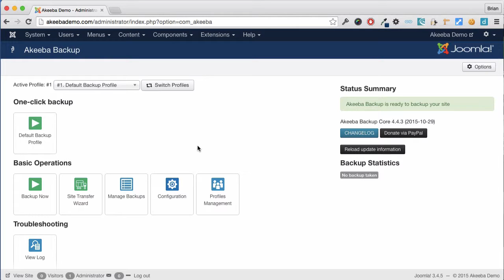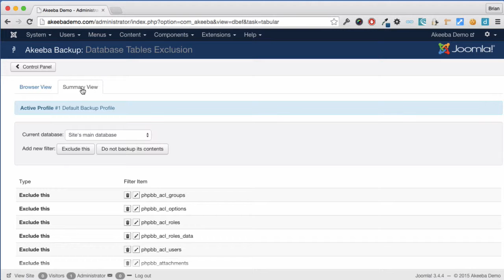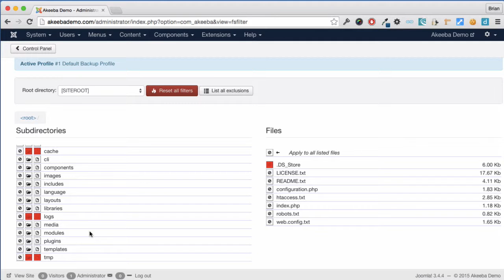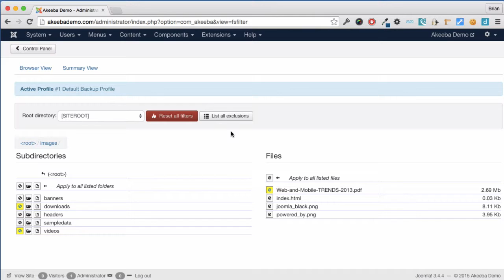ABTC07 Excluding Large Files and Database Tables